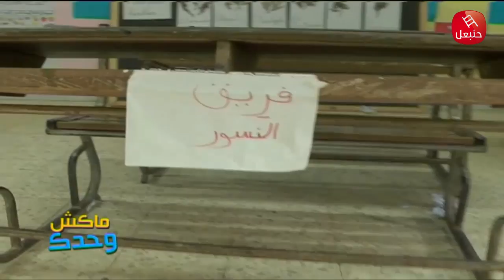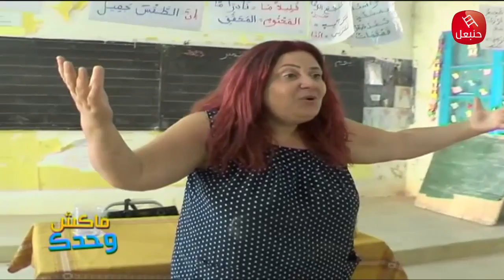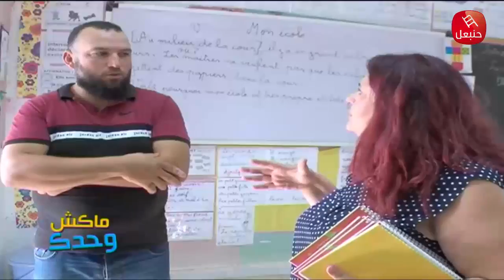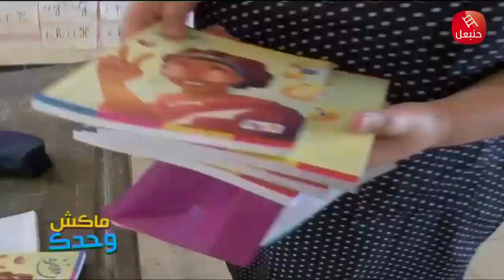ماكش وحدك | MAKECH WAHDEK EP02 - في مدرسة بين غزالة و سجنان مدرسة بلاش مدير وبلاش باب!!؟؟...